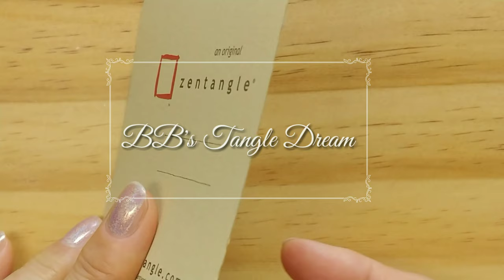BB's Tangle Dream#25